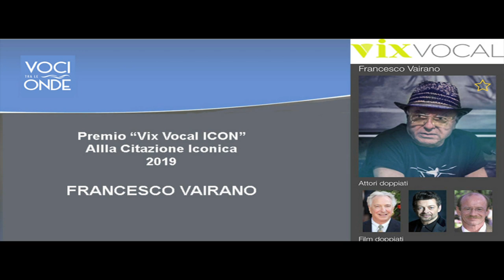Premio Voci tra le Onde CLIP FRANCESCO VAIRANO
FRANCESCO VAIRANO